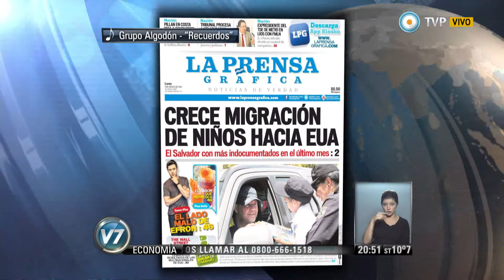Visión 7 - Documento de EEUU sobre Cuba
Aseguran que Estados Unidos enviaba jóvenes latinoamericanos a Cuba para promover rebeliones. A través de la Agencia Estadounidense para el Desarrollo, desplegó un plan para enviar jóvenes latinoamericanos a Cuba con la idea de promover la desestabilización y caída del gobierno de Raúl Castro. (Pedro Brieger/ Internacionales). Emitido por Visión 7, noticiero de la TV Pública argentina, el lunes 4 de agosto de 2014.